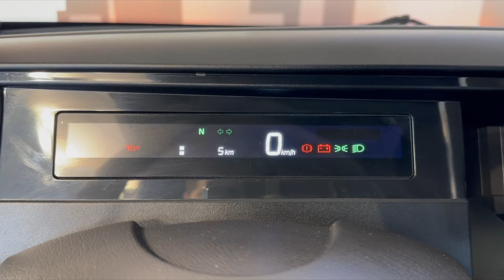LIGIER MYLI I.DEAL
Nuevo Motor Diesel e-DI 499W Evolutive Power Engine Par motor 26 Nm
Frenos de disco delanteros y traseros
Parabrisas térmico
Luces diurnas LED